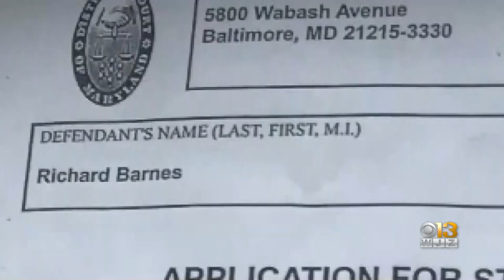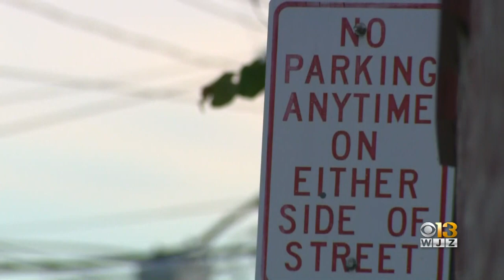Rape, Police Impersonation Charges Dropped Against Former Shock Trauma Security Guard Richard Barnes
Charges against a 50-year-old former Shock Trauma security guard accused of posing as a police officer and raping a woman were dropped Wednesday.